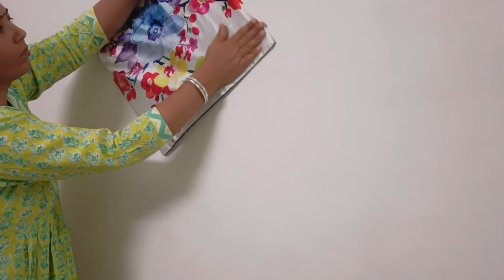DIY ll Reuse of Old Cushion Covers ll Change your lifestyle# vlog